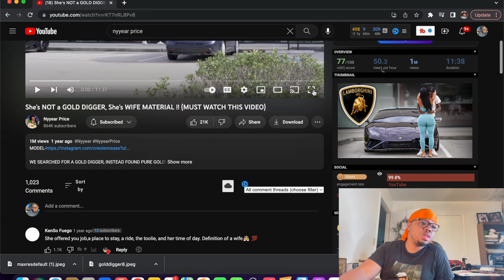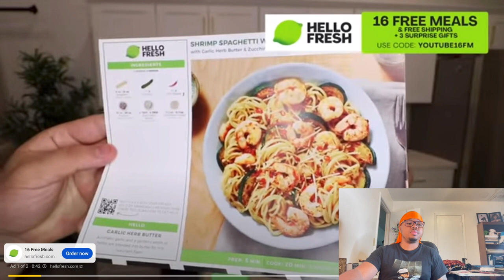Will He Fold For a LIGHTSKIN BADDIE?! 😳*She Wanted Him To Smash!*